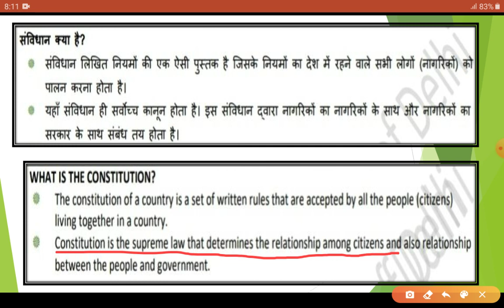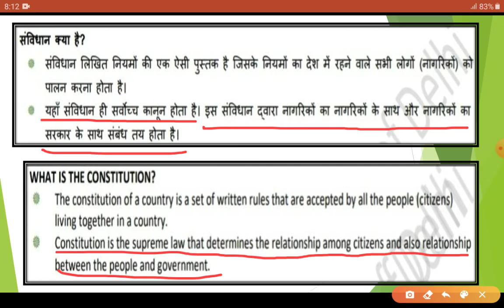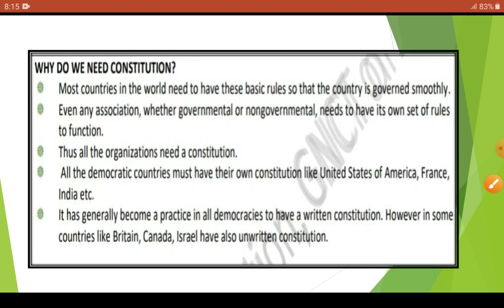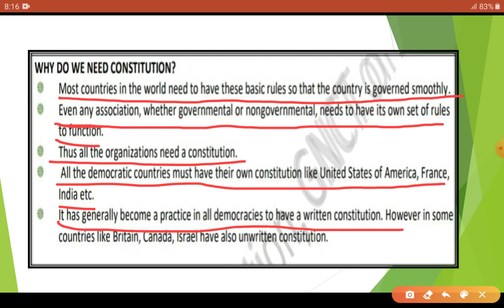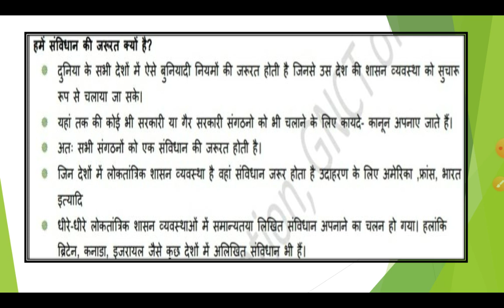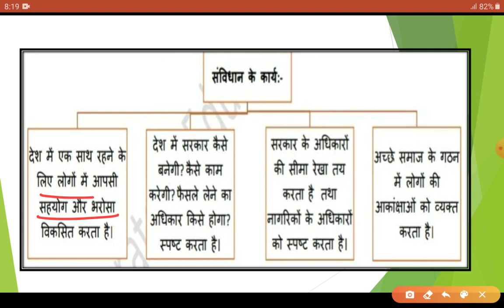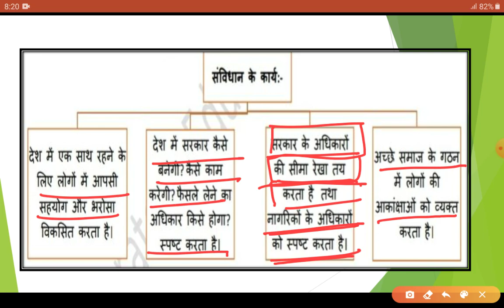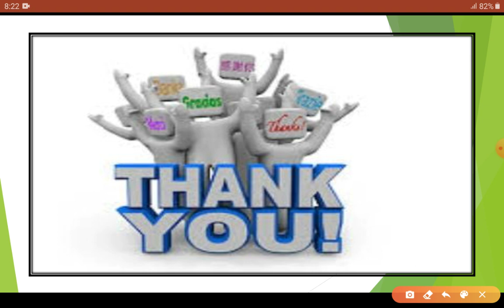WORKSHEET 10 CH 2 CONSTITUTIONAL DESIGN CLASS 9 (28/7/2020)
Hello learners,in this video you will learn about the constitution and its definition. You are able to give the following questions:-
1.What is the constitution?
2. Why do we need constitution?
Or Why did DEMOCRATIC country adopt the constitution?
3. what are the  FUNCTIONS of the constitution any country?
I try my level best to explain the whole concept in both languages  :- hindi and English.  It proves very useful to you guys. If you really like my video then give me a thumbsup(👍👍👍👍👍👍).